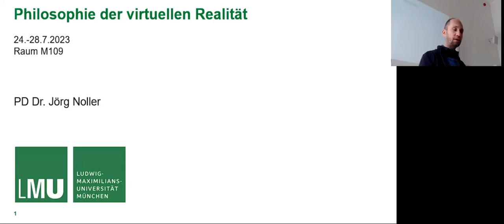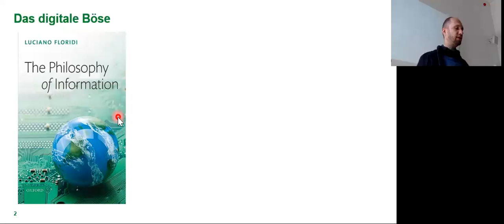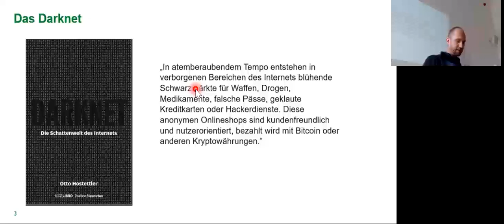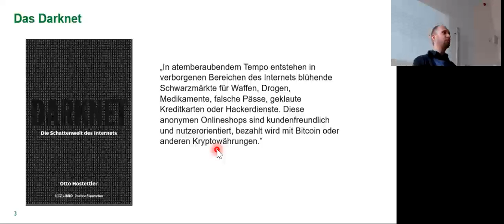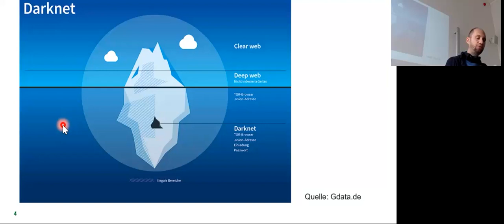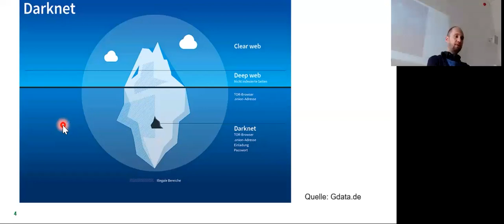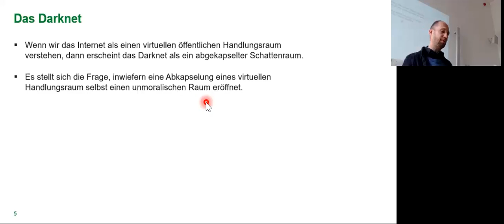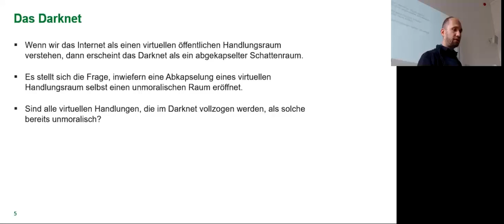Ethik der virtuellen Realität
PD Dr. Jörg Noller
LMU München
SoSe 2023